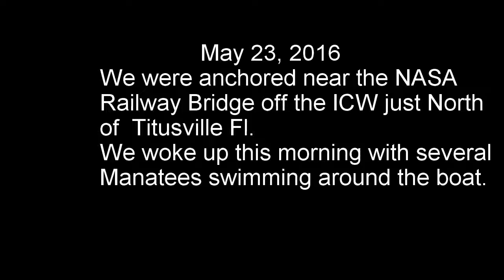vlog 12 Manatees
Manatees rubbing up against our boat. Free bottom cleaning.